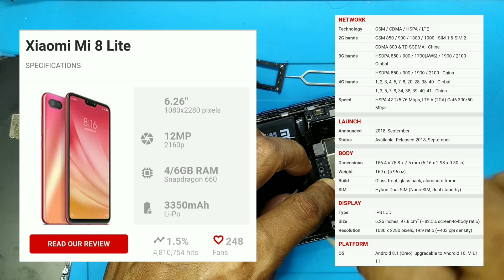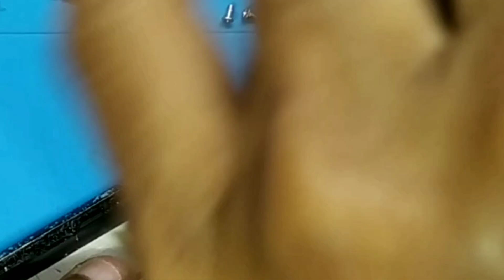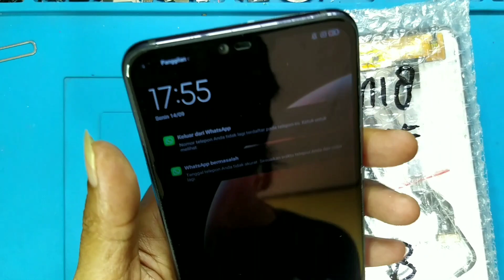Restoration Xiaomi Mi 8 Lite korban BAR-BAR tingkat dewa